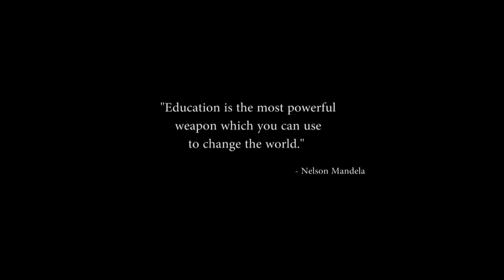Omtex class Owner has some thing to say